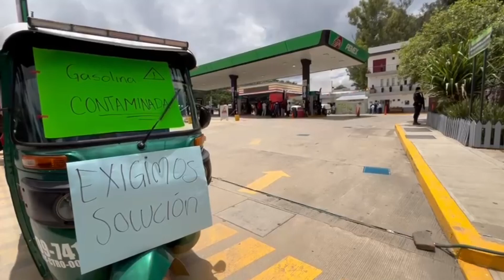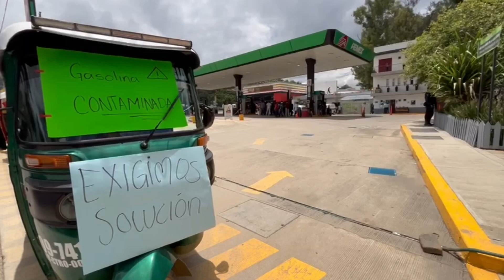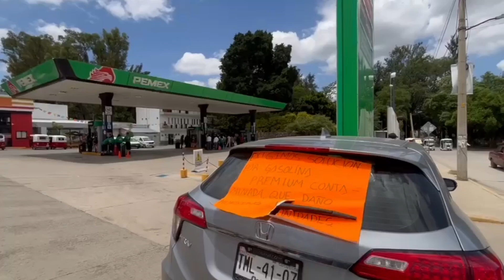A más de 10 días de daños en vehículos por gasolina adulterada, empresa no se ha hecho responsable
Denuncia ⛽️ A más de 10 días que se reportaron más de 30 vehículos afectados por gasolina premium presuntamente adulterada en la despachadora del crucero de Brenamiel, ciudad de Oaxaca, la empresa no se ha hecho responsable de los daños.

Alondra Olivera | Notitrece